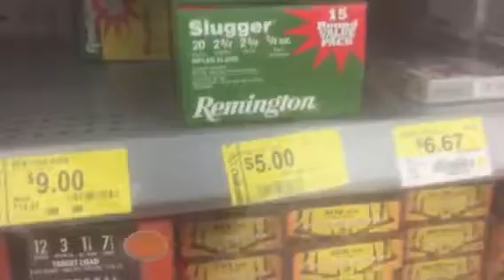20 Gauge Sluggers 8/13/2016